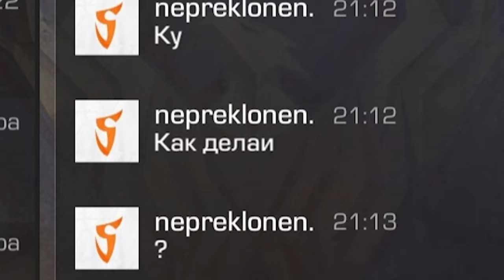СКОЛЬКО СТОИТ АККАУНТ РАЗРАБОТЧИКА / ТЕСТЕРА / АДМИНА В STANDOFF 2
ТВИЧ (ПО СТРИМАМ ПЕРЕХОЖУ СЮДА)